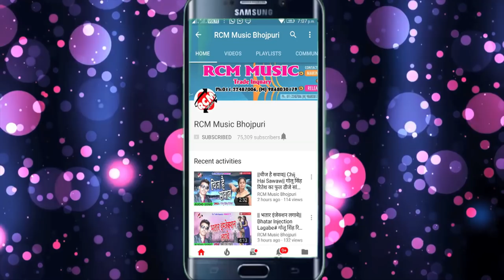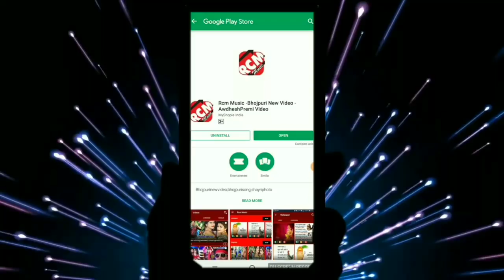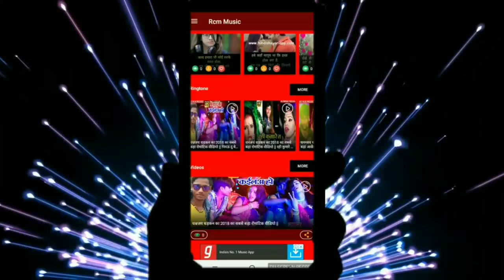Lutera Lal Yadav का बड़ा आर्केस्टा सांग || सईया मारे कचा कच || Saiya Mare kacha kach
Title: Saiya Mare kacha kach
Singer: Lutera Lal Yadav
Lable: RCM Music
Lyrics: Maruti Diler
Video Director:
DOP: